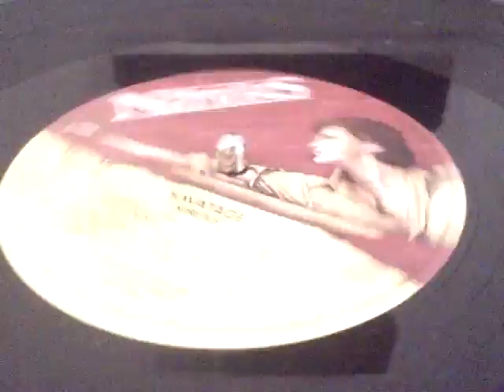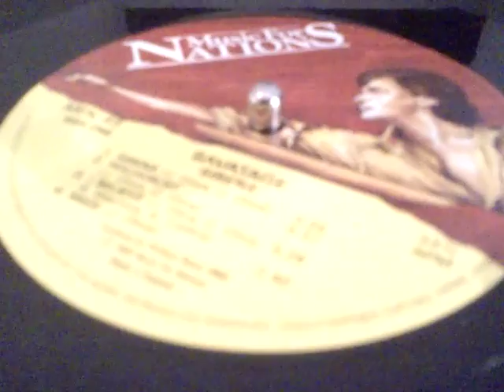SAVATAGE - Sirens - 1983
Savatage ‎– Sirens
Label:Music For Nations ‎– MFN 48
Format: Vinyl, LP, Album
Country: UK
Released: 1985
Genre: Rock
Style: Heavy Metal